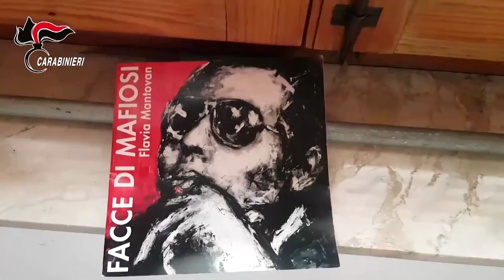Sunglasses, champagne in mafia boss' family home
Italian police found Ray-Ban sunglasses, champagne and mafia-related books in a raid on the family apartment of Matteo Messina Denaro. The mafia boss was arrested earlier in January after 30 years on the run.